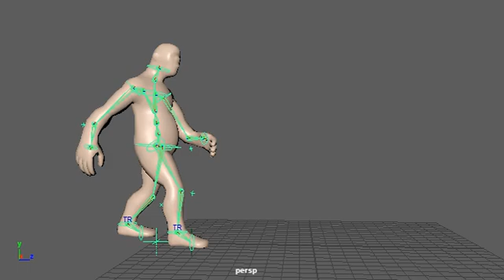walking monkey test again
he does walk